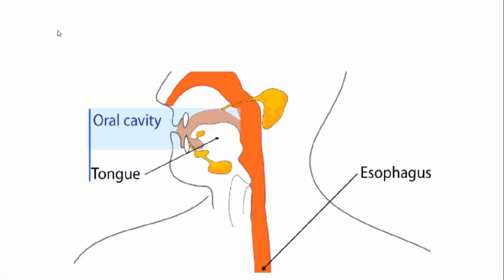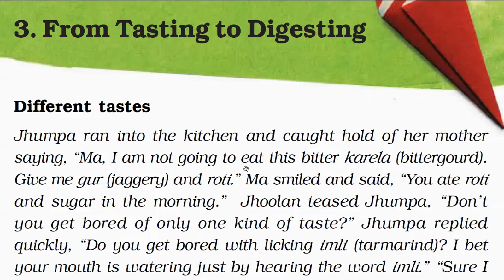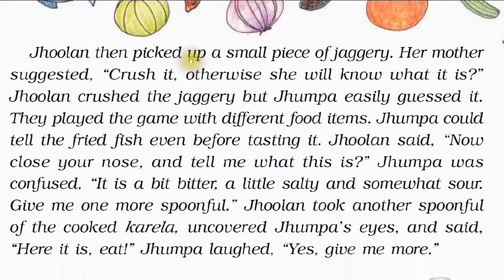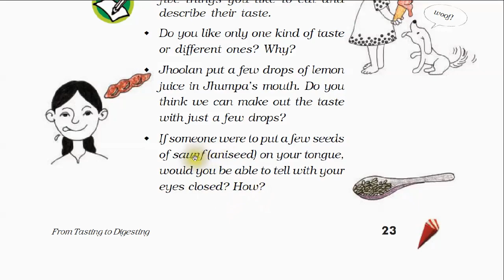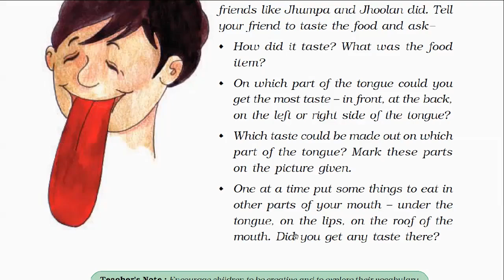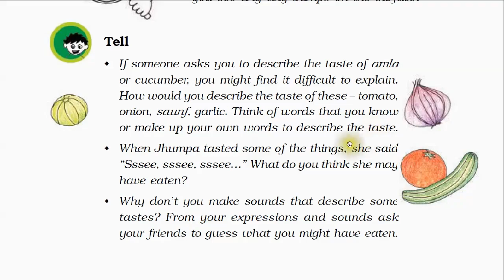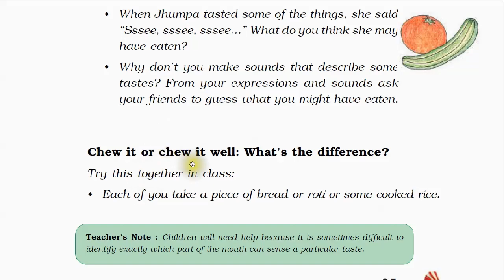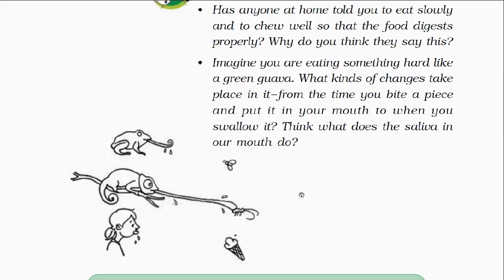From Tasting to Digesting Part:01/04 चखने से हजम होने तक हिंदी में , Class 05 EVS Ch-03 by AjaySir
In this part one Video class explain about the game of tasting food items. starting me help ke liye digestive ke model or picture ki bhe hlep li gye hai.